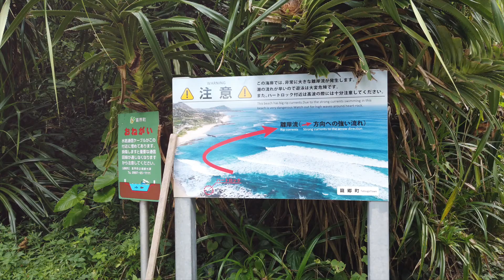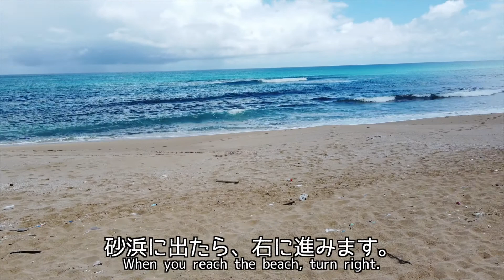【恋愛パワースポット】待ち受けにすると願いが叶う、ハートロック~This is Heart Rock, a power spot for love~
奄美空港近くにある恋愛パワースポットのハートロック。
これを写真に取って、待ち受けにすると 、願いが叶うと言われています。
This is Heart Rock, a power spot for love, located near Amami Airport.
If you take this photo and then use it as a standby on your smartphone,It is said that your wish will come true.

CHOPA VlogのTOMYです！
現在、日本一周をしています。

ここでは、旅の記録として、訪れた場所の撮影記録を、ほぼほぼ撮って出しの状態で投稿しています。

ドローン映像やぶらり映像、はたまた旅の生活の映像などをありのままに見ることができます。

他にも様々なSNSでも発信していますので、是非フォローやサブスク、お願いします！

CHOPA VLOG〜無計画な旅の行方〜(動画はここから！)

Hi! I’m TOMY!
I’m traveling around Japan and I manage blog,youtube channnel and some SNS.

I post no edit movies visited places as travel records in this channel.
For example,you can watch drone,walking,travel life movies.

I send about my travel with my SNS!
Now,these SNS don’t support English,but I’ll plan to write it in English.